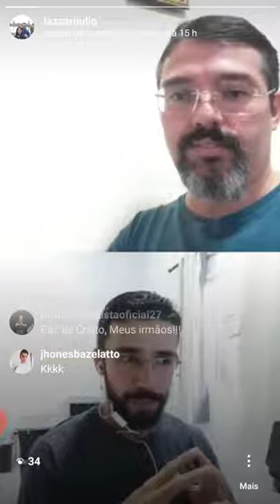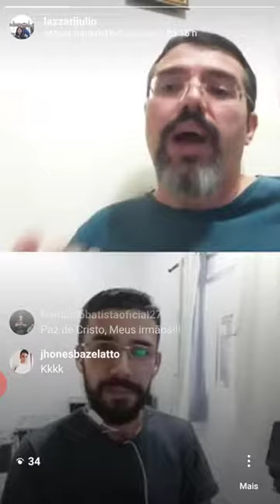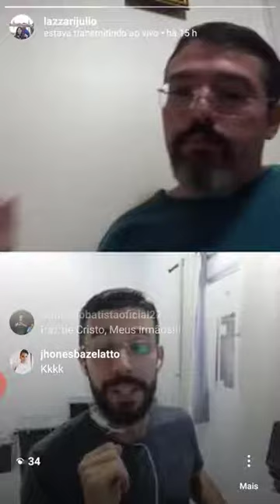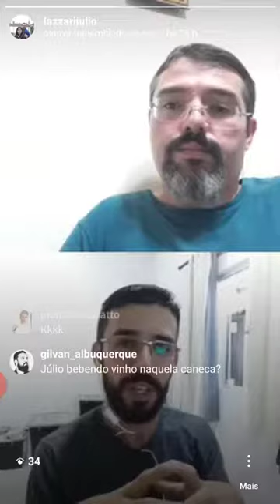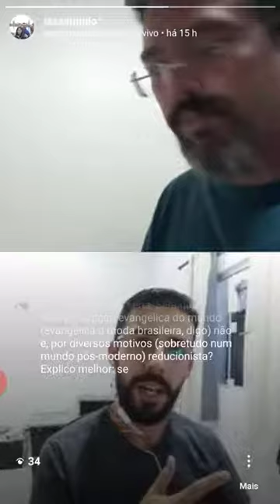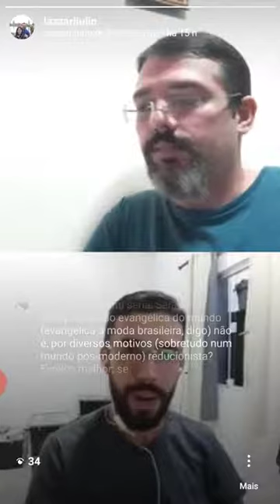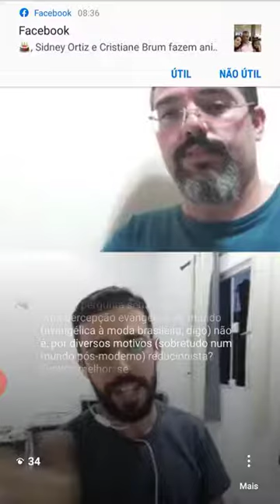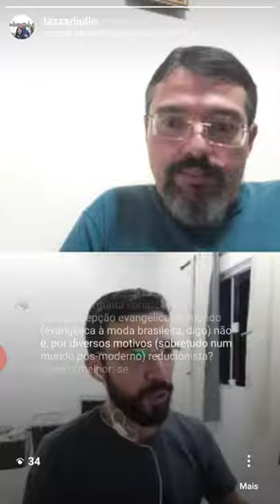Entrevista com o escritor e teólogo Roney Cozzer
Pastor Julio Lazzari, teólogo e doutor em filosofia pela Universidade Federal de São Paulo.

Entrevista com o escritor cristão Roney Cozzer.

Formação acadêmica do professor Cozzer:
- Graduação em Teologia;
- Formação em Psicanálise Clínica;
- Graduação em Pedagogia;
- Pós-graduação em Metodologia do Ensino da História e da Geografia;
- Pós-graduação em Psicopedagogia Institucional e Clínica;
- Mestrado em Teologia.